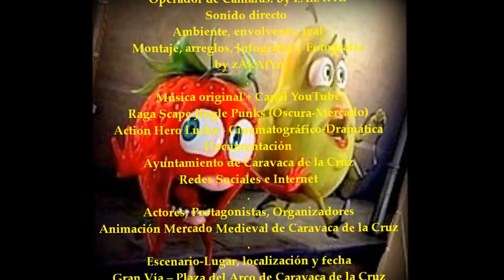2014_12 zAkAtYn Mercado Medieval XI edición Caravaca de la Cruz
by zAkAtYn | XI Mercado Medieval Ciudad de Caravaca, Pasacalles inaugural, Pregón de apertura y Espectáculo sorpresa, los títeres y, Los malabaristas de la Corte, Reptiles y Mamíferos, Gaiteros y mucho más, Comarca del Noroeste de la Región de Murcia, España sábado día 6 de Diciembre de 2014